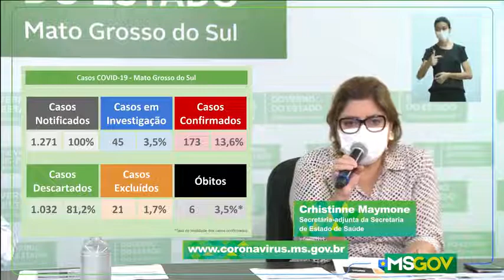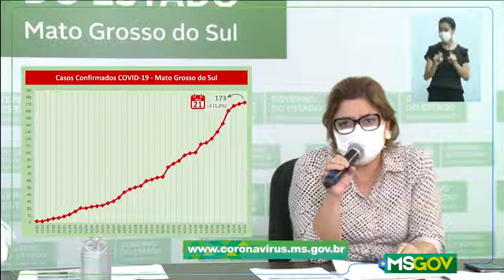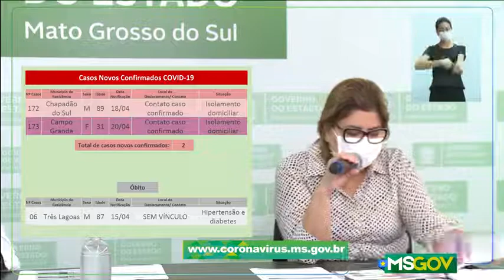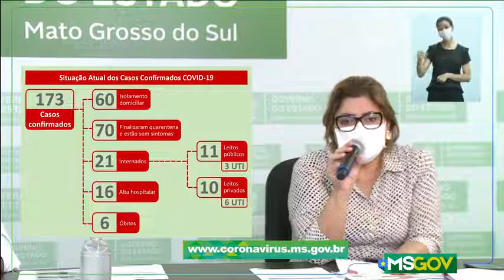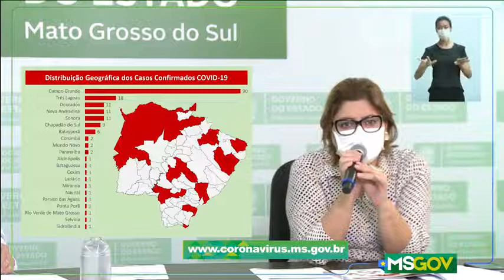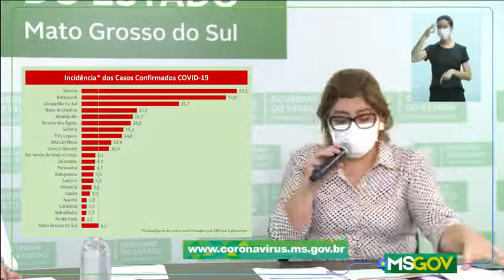TV WEB Pontaporainforma: Sec. Saúde presta conta em tempo de Covid19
Boletim Coronavírus em Mato Grosso do Sul 21/04, com Sec Geraldo Resende